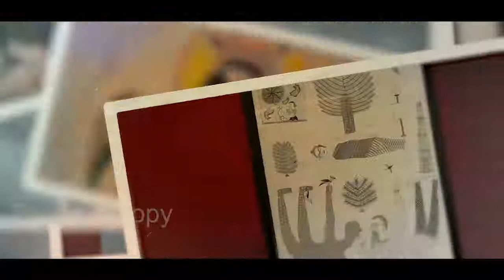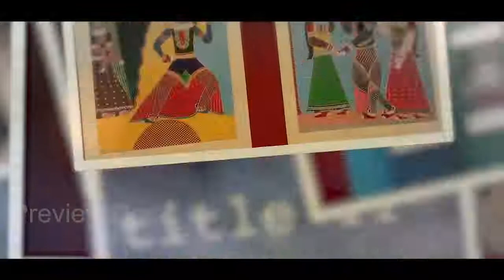Rerouted Realities by Santosh Kumar Das Curated by Kathryn Myers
Rerouted Realities, the first solo show for artist Santosh Kumar Das opens with a conversational session between
Prof. Katheryn Myers University of Connecticut, and artist Santosh K Das. A well-attended session giving the attendees a lot to take back. The discussions and questions offered a freshness to the interactive session.